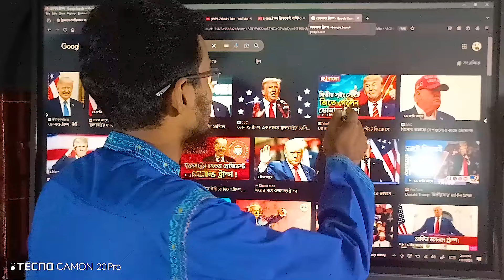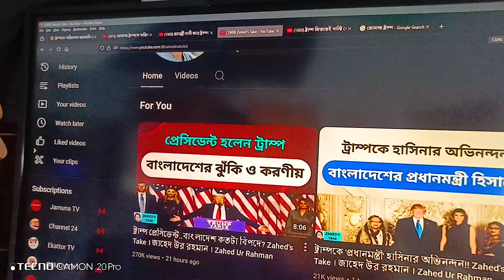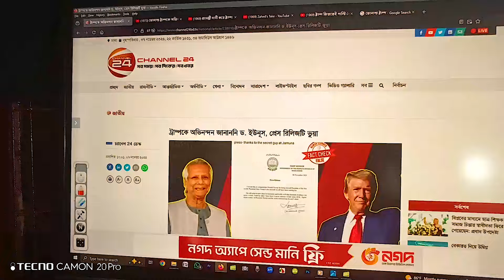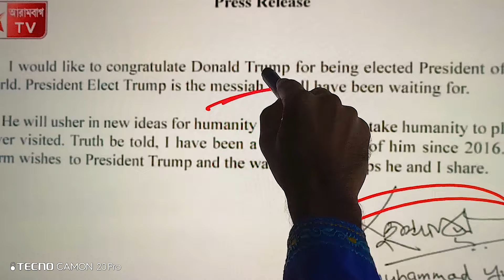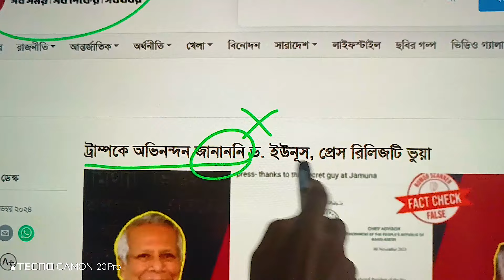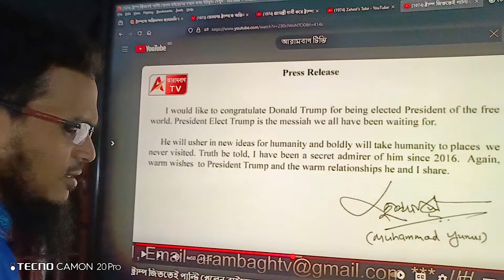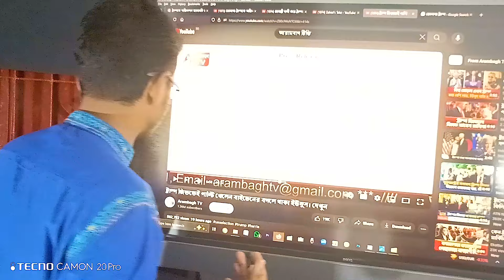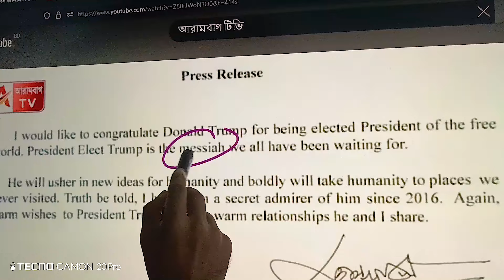ড. ইউনুস..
New Islamic Bangla Waz Mahfil | Islamic Popular Bangla Waz | New Islamic Waz Mahfil | New Mahfil Videos। A Education story
। humanity story। New Popular Waz Bangla | Bangla Waz Mahfil 2019.

A Education story
humanity story
news of current

বিঃদ্রঃ
মিনার টিভি সর্বদা রাষ্ট্র, সরকার ও অন্যধর্মের প্রতি শ্রদ্ধাশীল। তাই মিনার টিভিতে কোন বক্তা/ আলোচকের ভিডিও যদি রাষ্ট্র, সরকার, নির্দিষ্ট কোন ব্যক্তি/ গোষ্ঠি ও অন্যধর্মের প্রতি উস্কানি বা কটুক্তিমূলক আলোচনা করে, তাহলে ঐ বক্তাব্য অবশ্যই বাতিল বলে গণ্য হইবে এবং তার দায়ভার শুধুমাত্র আলোচকের/ বক্তার। এর দায়ভার মিনার টিভি কর্তৃপক্ষ গ্রহণ করবেনা।
বক্তা, বিষয় ও লোকেশন

Lecturer :
Subject :
Place :  Dhaka- bangladesh.

Islam is the religion of peace. Minar TV promotes Islam and teaching content according to the rules. Here are the most popular Islamic teaching events, Islamic Waz, Hamd, Grandson, Islamic lecture, Education story, humanity story, news of current consultative, quality content in everyday life.

 ⚠️  ANTI-PIRACY WARNING ⚠️

This content is Copyright to "Minar TV". Legal action will be taken against those who violate the copyright of the following material presented!